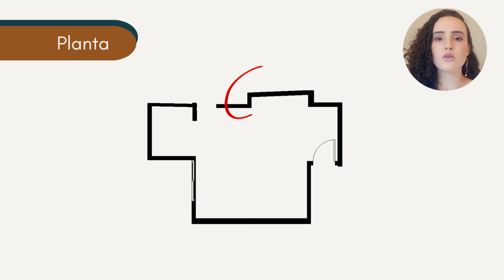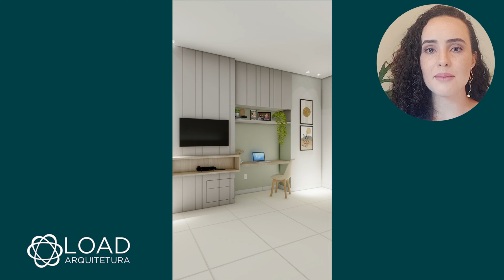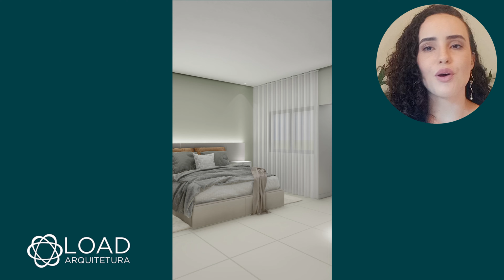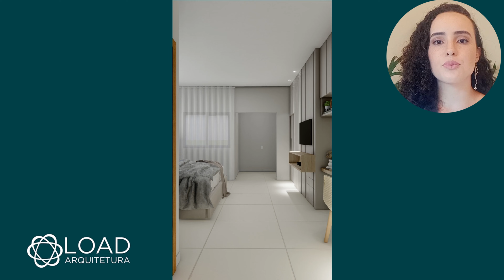Suíte de 22m²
Descubra a transformação incrível de uma suíte de 22m² neste projeto de interiores para um casal que acabou de construir a casa.

Veja como solucionamos desafios de espaço e design, criando um ambiente aconchegante e funcional com um painel ripado inovador, cores relaxantes e um closet em L perfeitamente adaptado.

Comente qual é o maior problema no seu quarto e o que você mais gostou deste projeto!

📩 Entre em contato para solicitar um orçamento e transformar seu espaço também!